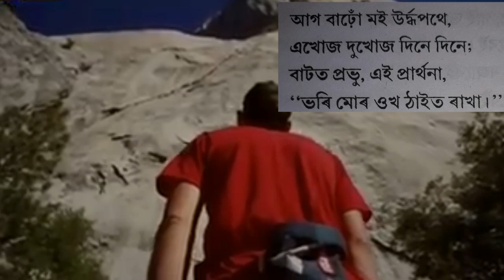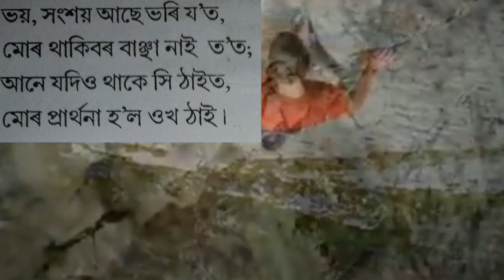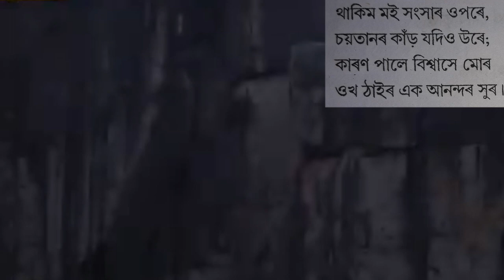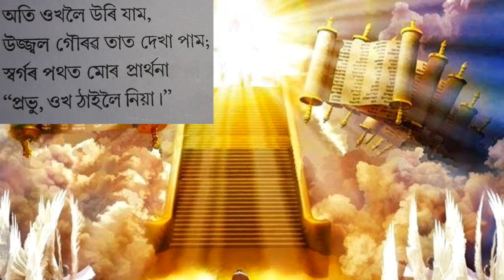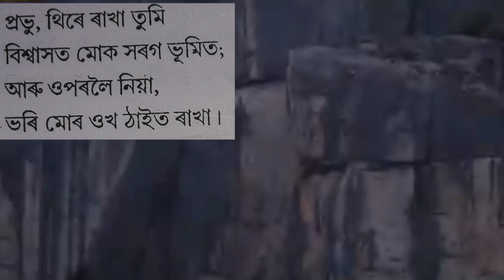Assamese hymn song no. 375- আগ বাঢ়ো মই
Assamese hymn song.
Join with me and sing this song. it is a prayer to God to keep us steadfast in our faith life even through difficult times.